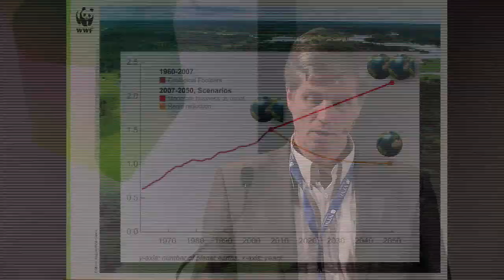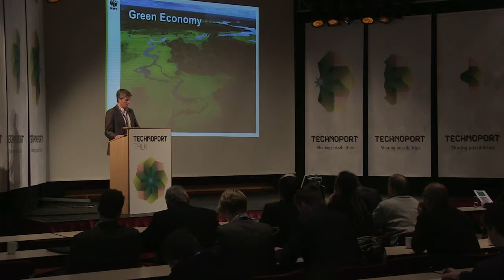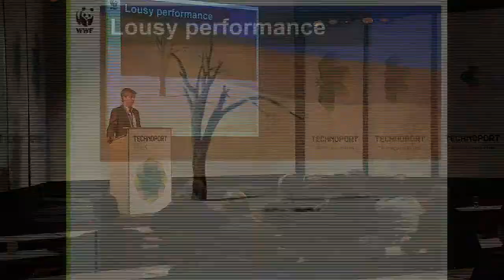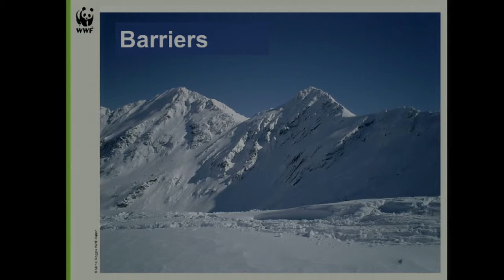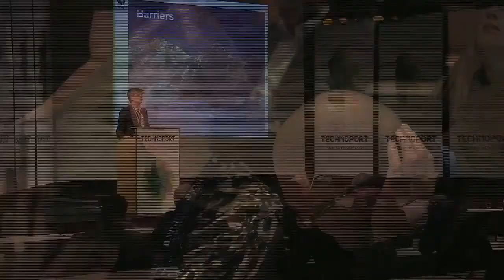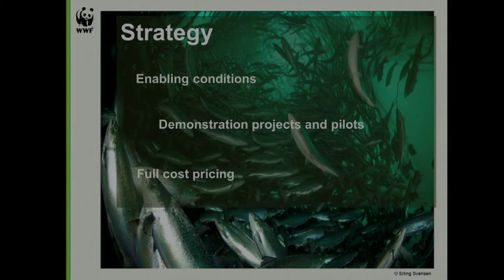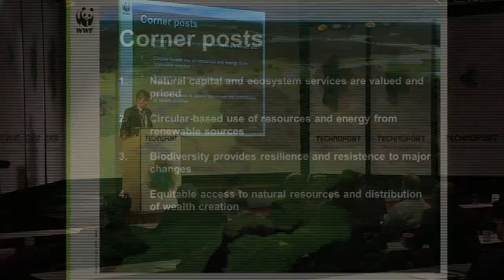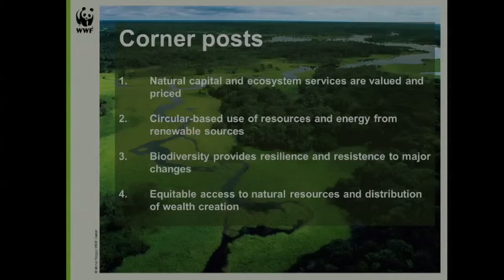Technoport Talk: Svein-Erik Figved, Green economy in Norway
Svein-Erik Figved is currently a senior advicer in WWF-Norway. His key area is cooperation between business and WWF in order to gain environmental results within an environmental and economic frame. He has recently been part of a Green Economy-project resulting in a newly published report; Green Economy in Norway -- what is it and how can we do it? He has a broad background as a director at Vestfold University College, market manager in IT Fornebu Knowation, manager in KPMG Management Consulting and as a grunder of a consultancy company. Svein-Erik Figved from WWF-Norway will address the concept of Green Economy in Norway and focus on what it is and what are the barriers and opportunities within a Norwegian context.